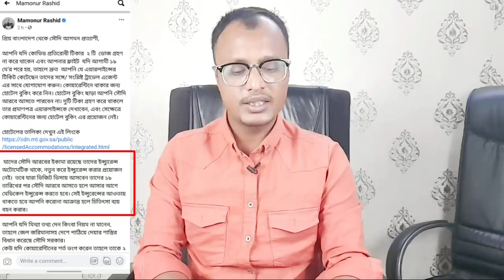জরুরি সংবাদ"১৯ তারিখের পর যাদের ফ্লাইট,সময় কিন্তু কম তাড়াতাড়ি যোগাযোগ করুন।